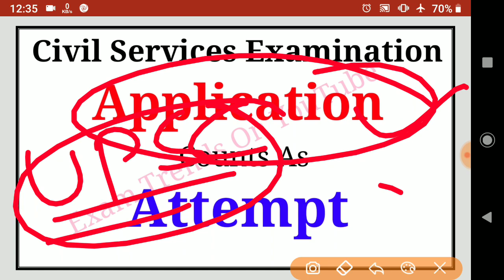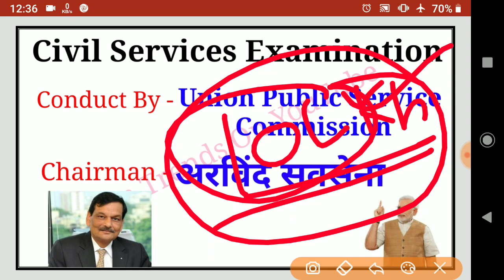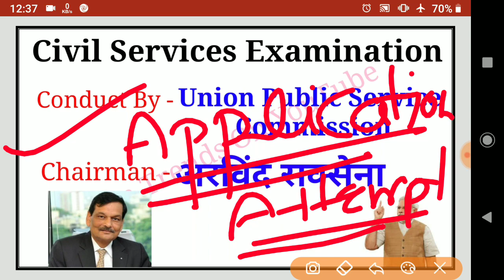Changing in UPSC EXAM